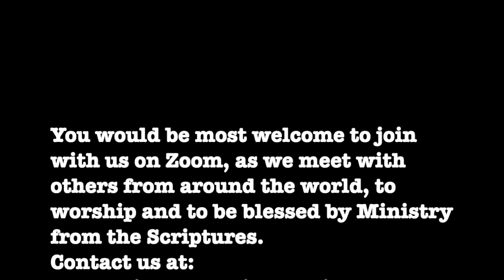Faith and the Brass Serpent - Ron Bailey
McKenzie Fellowship Zoom Meeting, Sunday, 21st. April, 2024